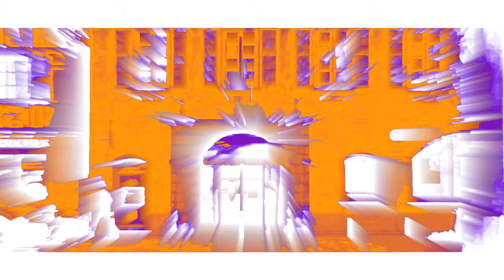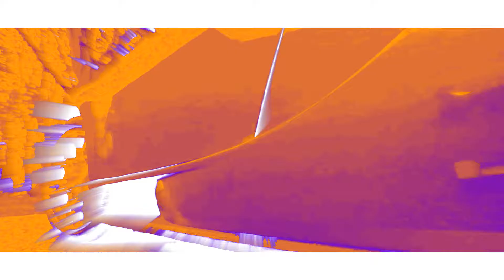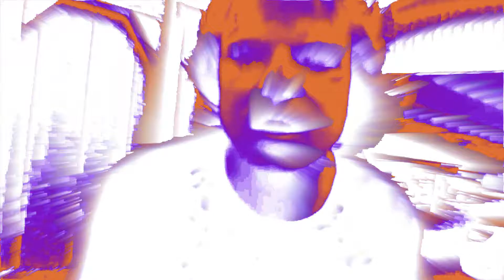AciremA podai nasam zelenoto shte Izgory past it up green will burn 9D HD